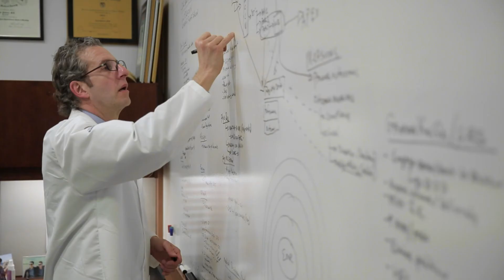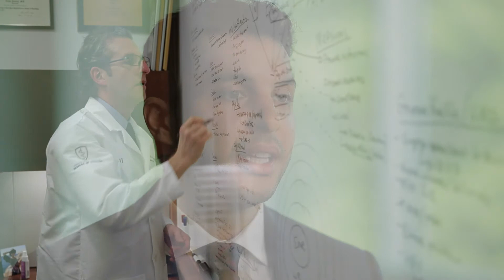Residency Training in Radiation Medicine at Hofstra/Northwell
Dr. Rajiv Sharma, Residency Program Director, and Dr. Louis Potters, Chair of Radiation Medicine, discuss the residency training program in Radiation Medicine at Hofstra/Northwell. Dr. Emile Gogineni and Dr. Prashant Vempati, 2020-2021 Chief Residents, also provide highlights from their time as residents in the Radiation Oncology training program at Northwell. ­